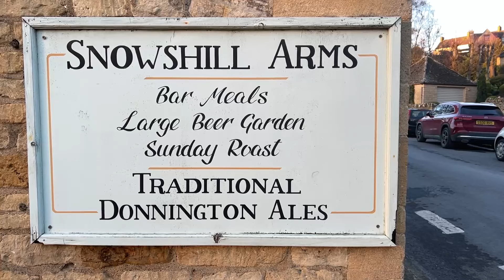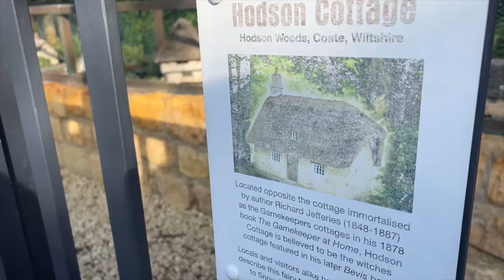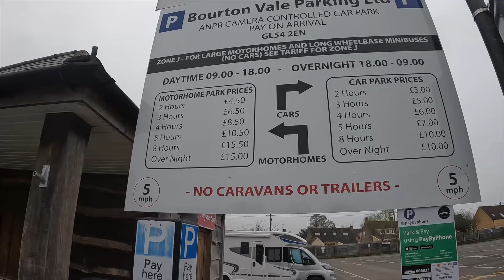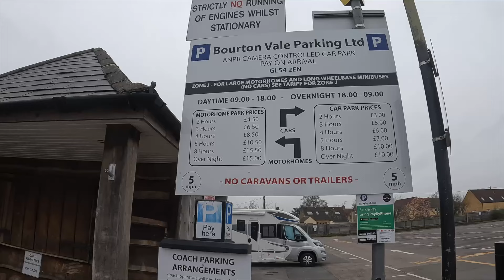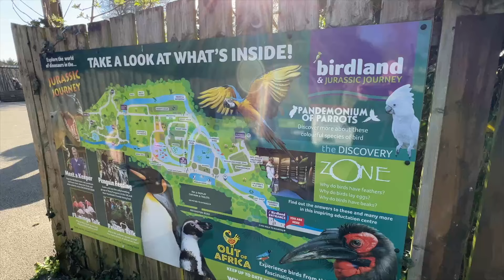Ridiculous Parking Charges | Burton-On-The-Water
This week we travel to Burton On The Water and see some tiny houses. We have a walk along the river and have a great day out in the sun!

European Travel Kit
Garmin Camper 1090 MH Sat Nav
Ice Maker
Foldable Solar Panel
Alexa LED Light Strip
Hand Warmers